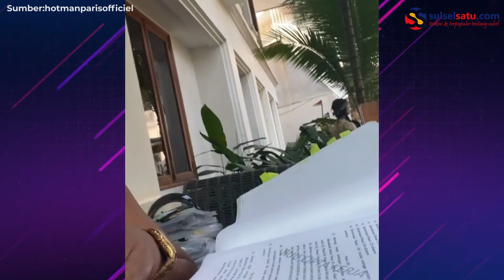Pengacara Hotman Paris Sebut UU Cipta Kerja Sangat Untungkan Pekerja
Pengacara Hotman Paris Hutapea memberikan komentar terkait Omnibus Law UU Cipta Kerja.

Dalam video Hotman mengatakan buruh dan pekerja justru sangat diuntungkan lewat undang-undang tersebut.

Ia juga mengatakan para pengusaha akan tertib membayarkan pesangon kepada pekerja mereka.

Video tersebut dibagikan di akun Instagram pribadinya @hotmanparisofficiel, Rabu (14/10).